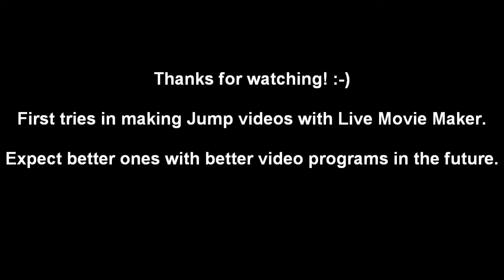Dance to express not to impress!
My first Jumpstyle movie. Or am I even allowed to call it like this?

However I hope you enjoy it anyway! :-)

Fantasy5001